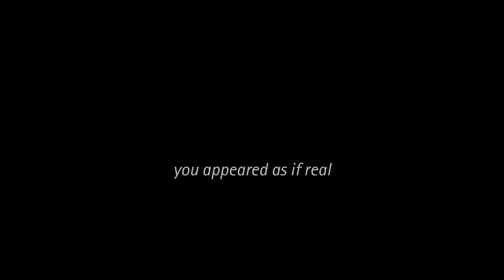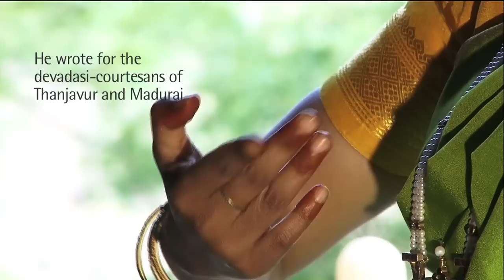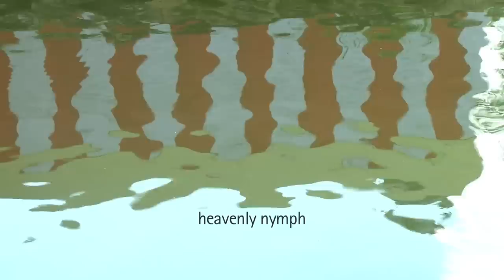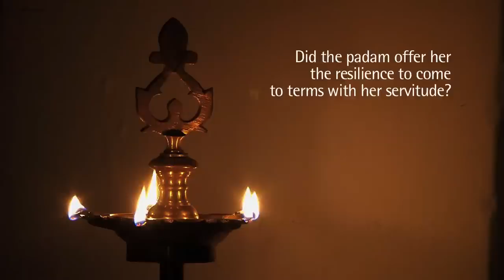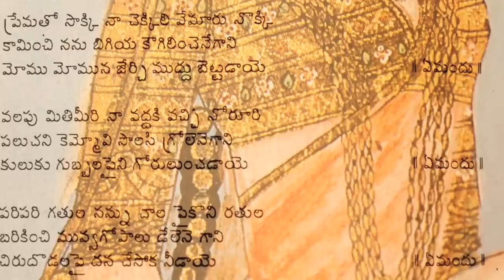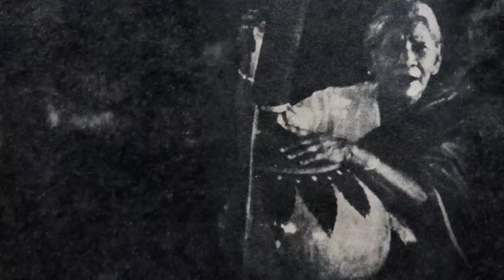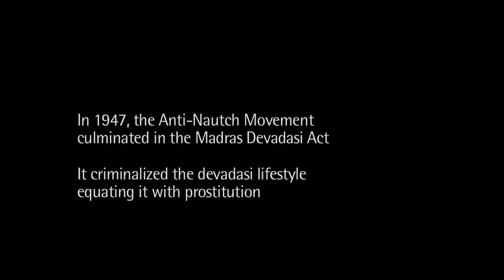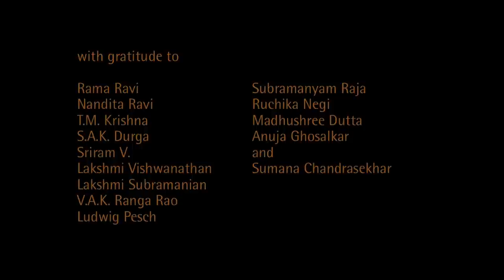O Friend, This Waiting! a film by Sandhya Kumar & Justin McCarthy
Could a song be full of love, and yet banal and trifling? Such were the padams of Kshetrayya. A wandering poet-musician, Kshetrayya wrote for devadasis, the dancing courtesans at the courts of the 17th century Nayaka rulers. His padams became the most cherished of her songs of love. O Friend, This Waiting! reflects on the entwined fortunes of the padams and the women they were written for, from the 17th to the 20th century, while dwelling in the performance spaces of temples and courts of the Nayaka period.

Winner, National Film Awards (Best film on Art & Culture), India, 2013

Official Selection, Krishnakriti Festival of Art & culture, Hyderabad, 2015
Official Selection, Jodhpur RIFF, Rajasthan International Folk Festival 2014
Official Selection, Competition, MIFF, Mumbai 2014
Official Selection, Vibgyor Film Festival, Kerala 2014
Official Selection, Erasing Borders Classical Dance Festival, New York 2013
Official Selection, Mudra Festival, NCPA, Mumbai, 2013
Official Selection, Competition, IDSFFK, Kerala 2013